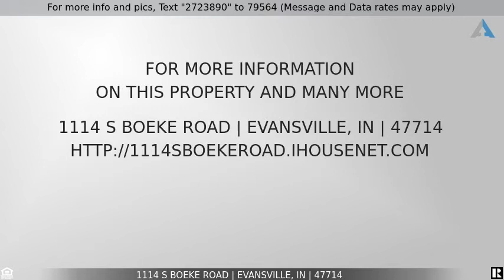Priced at $112,900 - 1114 S Boeke Road, Evansville, IN 47714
2 Bedrooms, 2 Baths, with finished basement. Detached 1.5 car garage with 24 x 10 patio and fenced yard. Per seller:  Freshly painted, new cabinets, quartz countertops, refinished hardwood flooring, new water lines, pm entire home,  NEW ROOF on home & garage, , NEW WINDOWS, water heater, new plumbing on entire home .  Tiled backslash in kitchen and loads of natural lighting. 100 AMP Service plus gas and electric for dryer and range. Refrigerator,  gas range, and microwave  included in sale. Loads of concrete for parking. Beautiful location on Evansville's Eastside-close to shopping and across from Lorraine Park. Immediate Possession and 1 year 2-10 Home warranty supplied at closing.  Many new doors and foam insulation walls in lower level. Much more to offer.